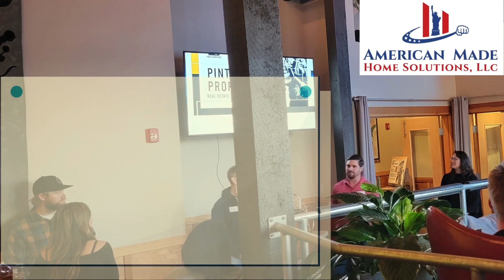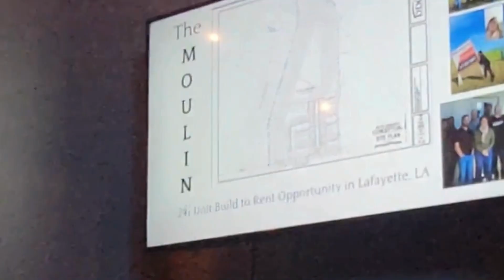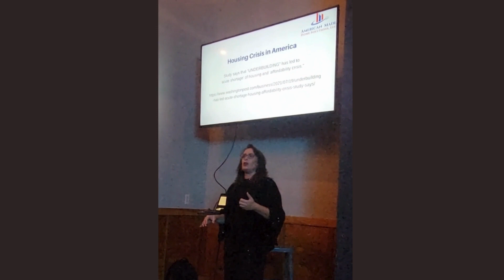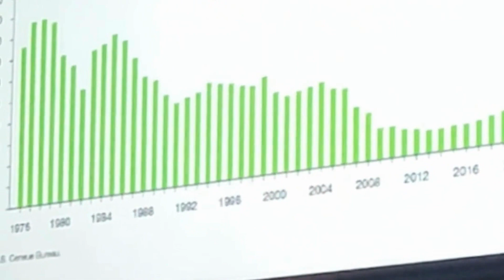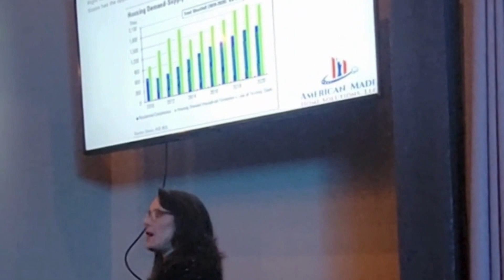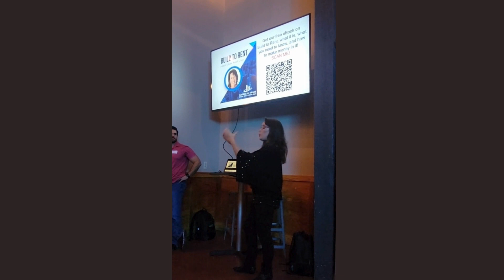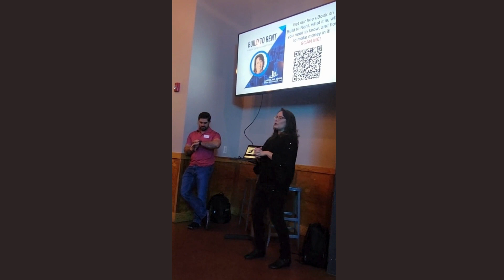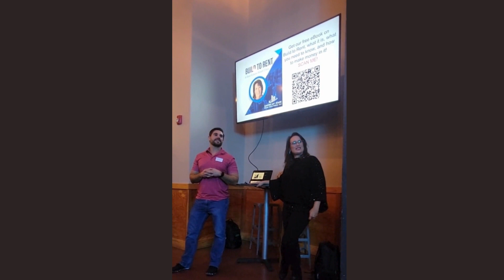Insights on the 'Build to Rent' Strategy | Investor Meetup in Tacoma, Washington 2023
Join me in this throwback to my speaking event at the Investor Meetup in Tacoma, Washington, held on October 24th, 2023, at Roundtable Clubhouse. 🏡 During this engaging event, I shared invaluable insights on the 'Build to Rent' strategy, unveiling my journey from a groundskeeper to navigating the realms of Single Family flipping, Multifamily, and innovative Build to Rent approaches.

Discover how I discussed essential strategies, including the significance of building connections with property managers to secure multi-unit deals. I also highlighted the power of networking through masterclasses, where my team and I crafted visions and conceived the innovative Build to Rent concept. I delved into the process of assembling an exceptional team, collaborating with GPs, developers, and acquiring essential entities like lumber and construction companies, streamlining our business for efficiency and success.

This video captures the essence of my talk, offering valuable insights and strategies for real estate professionals and enthusiasts alike.